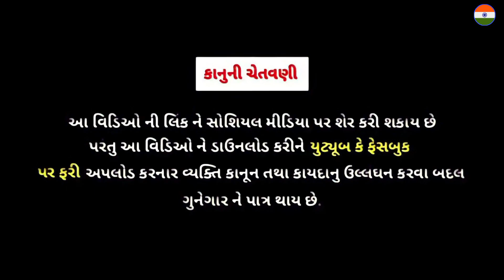કાકો ભત્રીજો લાયા કેમેરો ભાગ-૨ // Gujarati Comedy Video // Deshi કોમેડી વિડિઓ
ચક્કુદાદા ભાગ-૨ // Gujarati Comedy Video // Deshi કોમેડી વિડિઓ SB HINDUSTANI

ફુમતાળજી બરફવાળા // Gujarati Comedy Video//કોમેડી વિડિઓ SB HINDUSTANI

Comedy Video
ગુજરાતી કોમેડી વિડિઓ
કોમેડી વિડિઓ
New Gujrati Comedy Video 2022

ફુમતાળજી ના કોમેડી વિડિઓ
હરિભા ના કોમેડી વિડિઓ

SB HINDUATANI Comedy Video
SB OFFICIAL કોમેડી વિડિઓ

👉 ભાઈઓ અમારો વિડિઓ ગમ્યો હોય તો લાઈક અને શેર કરવાનું ના ભૂલતા અને સબસ્ક્રાઇબ કરવાનું ના ભૂલતા. ?

👉= આ વિડિઓ મનોરંજન માટે બનાવેલો છે. આ વિડિઓ ને વાસ્તવિકતા થી કોઈજ સબંધ નથી. ✍️

➡️ : વિડિઓ મુકવાનો સમય ⤵️

     ⏲️ સવારે : 8:30 AM
     ⏲️ સાંજે  : 6:30 PM

      =  સામાજિક વિડિઓ
      = ઇમોશનલ વિડિઓ
      = ભાઈબંઘી વિડિઓ
      = અન જાતના તહેવાર ના વિડિઓ

      = Samajik Video
      = Bhaibandhi Video
      = Imoshanal Video

👉 = અમારા વિડિઓ માં અમે કોઈપણ જાતિ-ધર્મ વિરોધ કરતા નથી

👉 = અમારી ચેનલ ના વિડિઓ તમને ગમતા હોય અમારી ચેનલ ને સબસ્ક્રાઇબ કરવા વિનંતી. ?

મોમાં ભોણા ની કોમેડી વિડિઓ
વિપુલ કોમેડીયન ની કોમેડી વિડિઓ
વાઘુભા ની કોમેડી વિડિઓ
વિજુળીની કોમેડી વિડિઓ
ખજૂર ભાઈ ની કોમેડી વિડિઓ
ખજૂર ભાઈ ની સેવા

👉 :- Editor : રાજુ.
👉 : - Actiog : વિપુલ, જયેશ , રાજુ, વિક્રમ, વિષ્ણુ,
👉 : - camera mane : રાજુ.
👉 :- Story :રાજુ

➡️ : INSTAGRAM LINK : I'm on Instagram as @hindustani_brother_262. Install the app to follow my photos and videos.

🙏...સપોર્ટ કરજો ભાઈઓ. કારણ કે અમારી ચેનલ નવી છે... 🙏